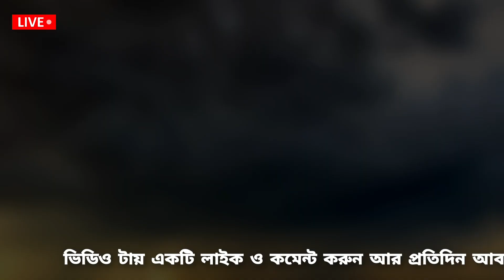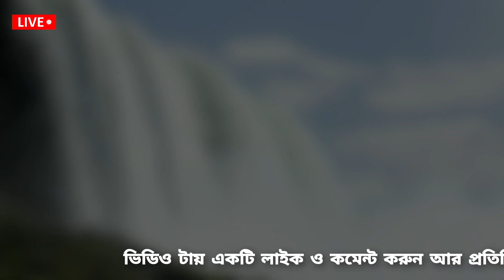আবহাওয়ার খবর || আজ থেকে ৩ দিন ভয়ংকর ঝড় বৃষ্টি || দক্ষিণবঙ্গে আজ কালবৈশাখীর আশঙ্কা || Weather News